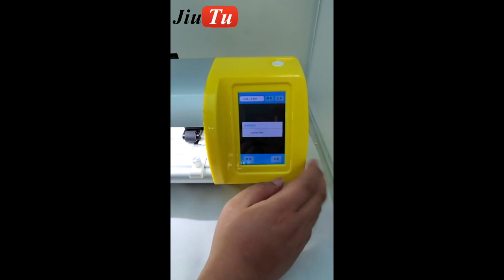Mobile Phone Film Cutting Machine With Built-in Computer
Mobile Phone Film Cutting Machine